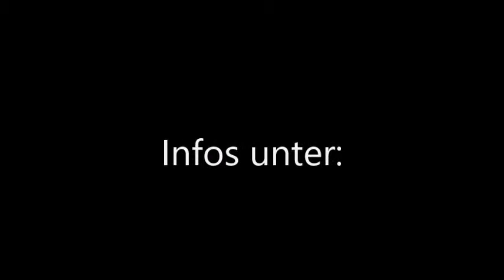Social Banking Fidor Bank Neues Girokonto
Sie sind im Web 2.0 zu Hause, nutzen die digitalen Marktplätze und schätzen den Austausch mit anderen Usern? Gleichzeitig wünschen Sie sich einfache und innovative Geldlösungen von einer innovativen Bank ? Gegründet in den Wirren der Finanzkrise setzt die Fidor Bank auf Offenheit, Fairness und die Einbindung ihrer Kunden.